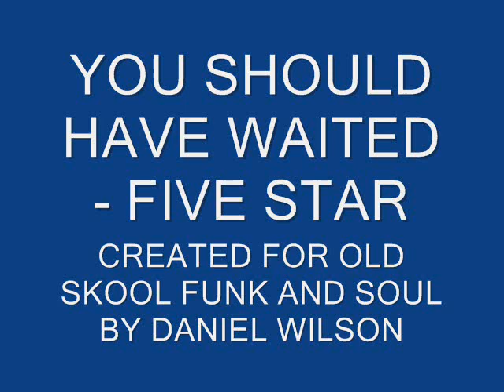YOU SHOULD HAVE WAITED - FIVE STAR.wmv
Five Star (also styled as 5 Star) are a British pop / R&B group, formed in 1983. Comprising siblings Stedman, Lorraine, Denise, Doris and Delroy Pearson, they were known for their flamboyant image, matching costumes and heavily choreographed dance routines. Five Star achieved a string of Top 40 singles and albums in the UK between 1985 and 1988.